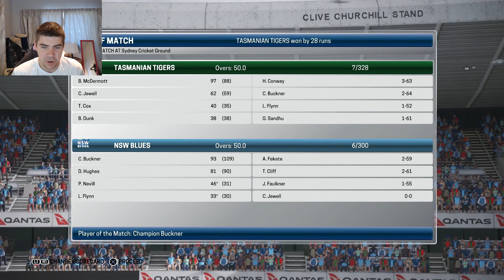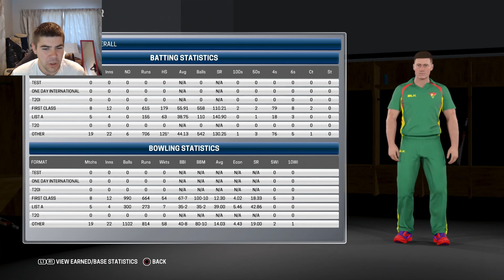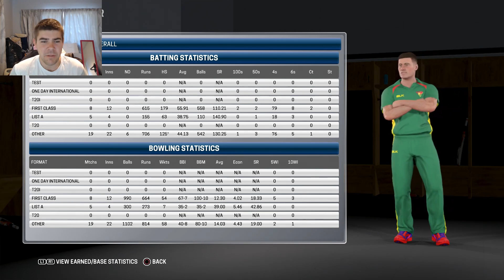ASHES CRICKET | CAREER MODE #31 | STRONG NSW BLUES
Whats going on guys and welcome back to another episode of my Ashes Cricket Career Mode. Today in Career Mode #31 we are coming up against a strong NSW Blues side in the One Day Competition. With both of us sitting mid table at the moment a win here would be huge for both teams!